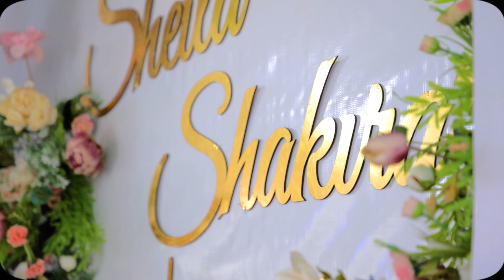SHEILA'S KUKYALA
Timothy paid a visit at Sheila's